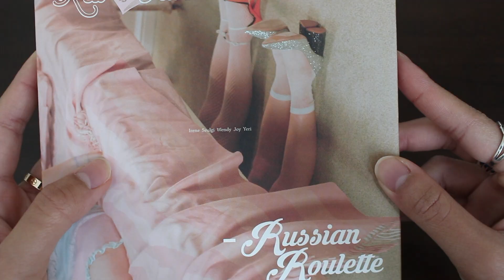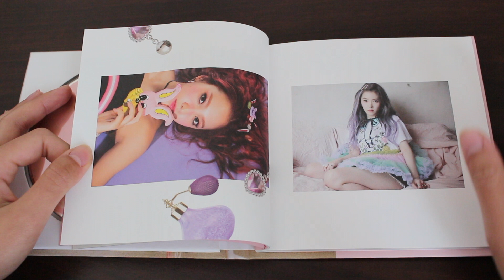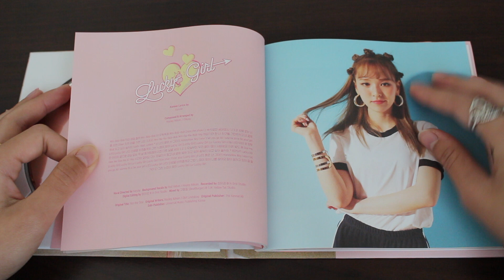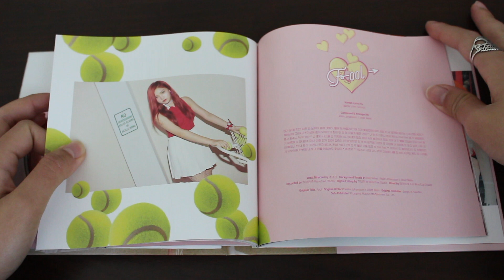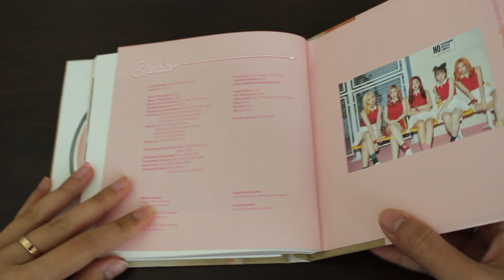|Unboxing| Red Velvet 레드벨벳 - 3rd Mini Album ‘Russian Roulette 러시안 룰렛’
Packaging: CD, Photobook, 1 of 5 Photocards

Tracklist:
1) Russian Roulette 러시안 룰렛
2) Lucky Girl
3) Bad Dracula
4) Sunny Afternoon
5) Fool
6) Some Love
7) My Dear

Favorite Songs: Russian Roulette, Some Love